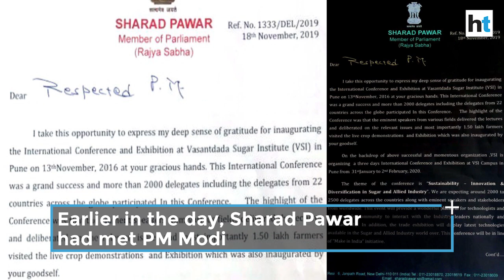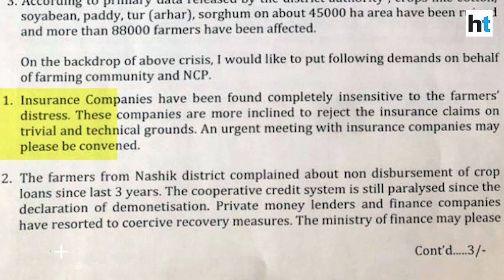Watch: After PM Modi meet, Sharad Pawar discusses Maharashtra with Congress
Senior leaders of the Indian National Congress and Nationalist Congress Party met in New Delhi on Wednesday. The meeting was held at Sharad Pawar's residence. Apart from the NCP chief, his relatives Supriya Sule and Ajit Pawar were present at the meeting. NCP's Praful Patel, Chhagan Bhujbal and Nawab Malik were also among those present. The Congress was represented by senior leader Ahmed Patel. The grand old party's KC Venugopal, Prithviraj Chavan, Jairam Ramesh and Mallikarjun Kharge were also present. Discussions are currently underway between the NCP, Congress and Shiv Sena to try and form a government in Maharashtra. Sena broke away from the BJP over differences over power-sharing.